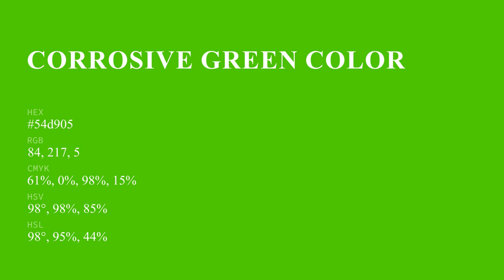Corrosive Green color 54d905 hex color - Green color - Warm color 54d905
What color is Corrosive Green ? 54d905 hex color - Green color - Warm color 54d905

Hex 54d905 Color Code is also known as Corrosive Green color.